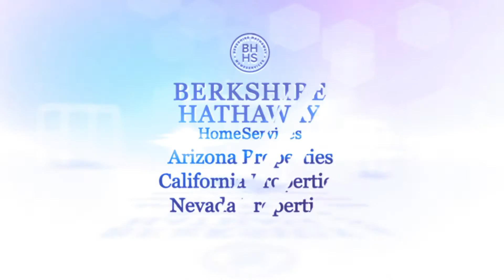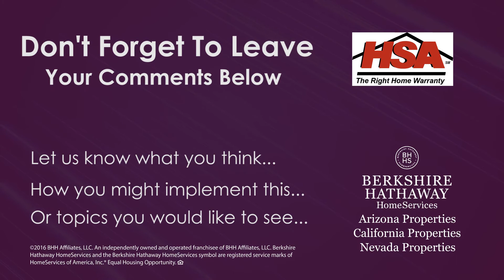Real Estate Training - Choose Happy Over Right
Choose Happy Over Right
• Sharpens your people and negotiation skills
• Makes you a more effective Agent
• Considers Long-term not only Short-term
• Better Support Clients goals

For more information about real estate in the Sothern California area or about how to create a successful real estate business